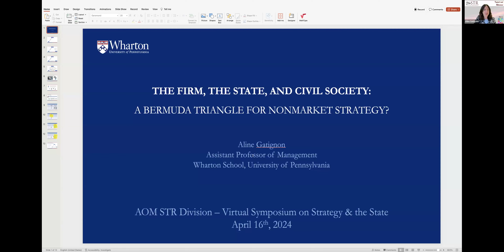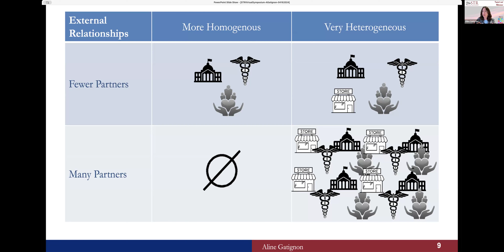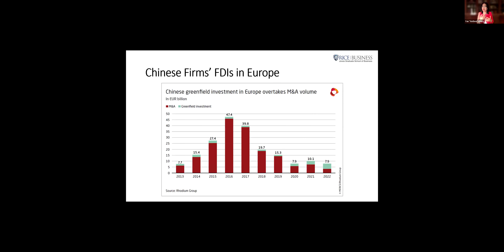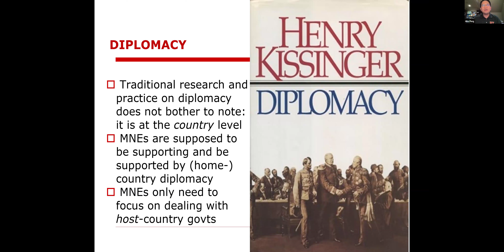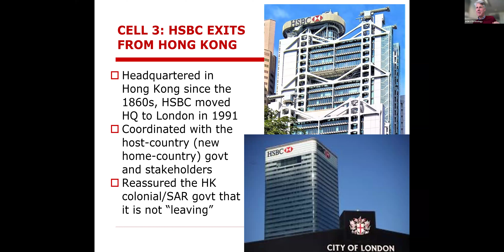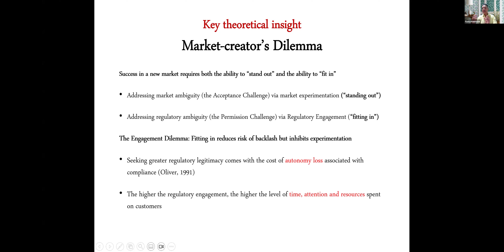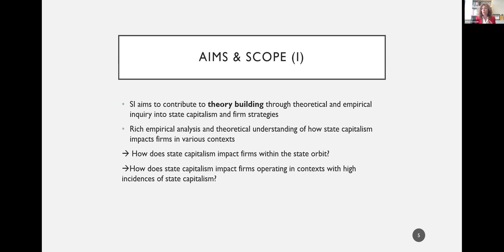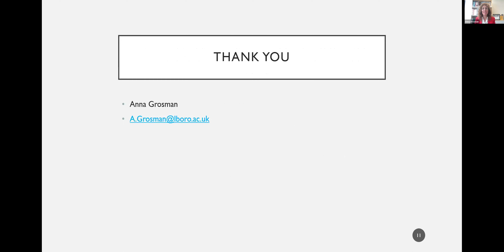STR Virtual Symposium: Strategy Research and the State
State-owned firms, regulators, sovereign wealth funds and a range of state agencies have surged in importance over the last decade and strategy research is increasingly tackling this critical and challenging topic. Five leading scholars will be discussing the how strategy researchers can engage with the many exciting issues that state activity raises around the world:

Aline Gatignon (Wharton): The firm, the State, and Civil Society: a Bermuda Triangle for Nonmarket Strategy?

Anna Grosman (Loughborough U): Strategies for Firm Success in the Face of Government Influence

Pasha Mahmood (NUS Singapore): Strategies for Engaging with Regulators in Nascent Markets

Mike Peng (UT Dallas): Corporate diplomacy and exit strategies

Anthea Zhang (Rice): Asymmetric imitation between state-owned firms and non-state-owned firms in their FDI location choices